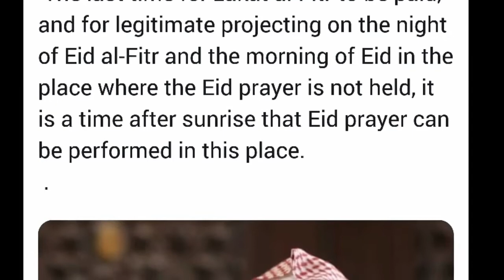in saudi arabia, taraweeh and eid prayers are now offered at home, saudi news today 18-4-2020